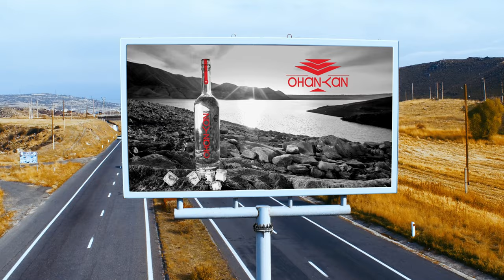Ohanyan Vodka 4K 55s